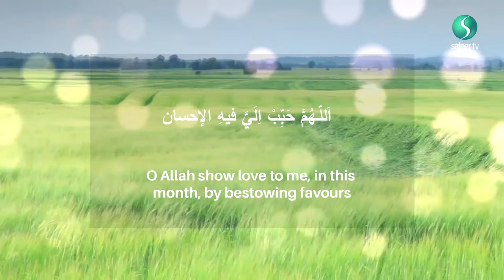11th Ramadhan recommended daily Supplication